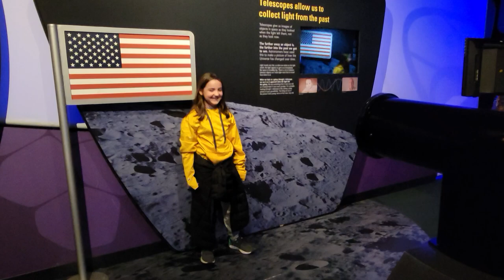Chicago Adler Planetarium, 1.5 second delay demo of Moon Comms